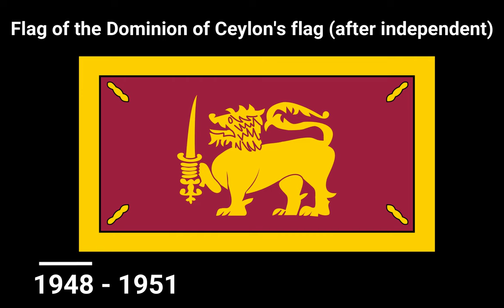Historical flags of Sri Lanka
Historical flags of Sri Lanka with some information about the flags

Note:
- Some flags are not the official because they're just modern imagination. Because of that, I won't put these flags into the video
- The flags based on Wikipedia English, so sometimes can have a mistake.

P/s: By the way I'm Vietnamese not Srilankan